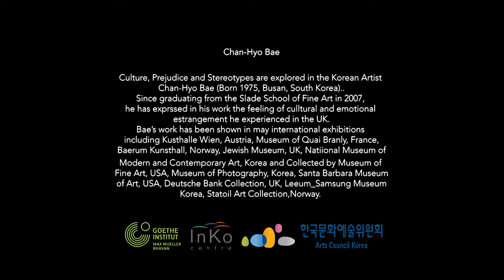# Chan Hyo Bae # The Alter Project # InKo Centre # Chennai Photo Biennale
The Alter Project
b y C h a n - H y o B a e
The Witch Hunting Project, a former project by London-based, Korean artist Chan-Hyo Bae, was derived from the discomfort faced by the
artist in being defined by Western society’s preconceptions of what constitutes ‘East Asianess’. It is the artist’s belief that the normative
framework of Western society’s fantasy of East Asians in general, operates through perceived reaffirmations of their prejudices and beliefs.
The artist’s experiences have led him to question where the fine boundaries are between ‘cultural prejudices’ and ‘cultural fantasy’. The
project started with the artist reflecting on his own position as an East Asian living in England. Unlike The Witch Hunting Project, in which
the artist reflects upon his immigrant experience in England, The Alter Project is about what the artist felt during his short residency in
Chennai, India and how it has affected him. Differing cultural backgrounds of people often determine how one perceives things and the
resultant reaction to certain phenomena. This is referred to as ‘cultural relativism’ and serves as the viewpoint for these works. These
works also echo the artist’s initial questions about beliefs and prejudices in The Witch Hunting Project. The artist is of the opinion that no
matter what people’s preconceptions may be, they should learn to acknowledge and respect each other’s beliefs. Through the project,
the artist asks how the diversity of cultures, languages, races and religions may be respected and accepted in this era of globalisation. In an
era of diversity, absolute faith must not result in any form of violence. The Ganesha Temple, integral to The Alter Project, could be perceived
as a reflection on absolute faith. With this work the artist asks how different cultural contexts affect whether absolute faith is received with
fear or amusement and reflects on how one person’s faith could be just a myth or superstition for another. What the artist invites us to
ponder upon is how we define the boundaries that separate religion, mythology and superstition.
The Alter Project, with its integral Ganesha Temple, is different from previous works in that it is the first time that the artist incorporates
installation alongside photography. It combines belief symbols of India and Korea. Ganesha, the elephant-headed God, is one of the most
well-known deities in the Hindu pantheon. As a deity heralding new beginnings, success and wisdom, Ganesha is worshipped religiously
and secularly by many people. Through the worship of this deity, people believe that they can protect themselves from adversity and enjoy
success and wealth. The ‘talisman’ in Korean culture is believed to grant a better life for the person who owns one, with the belief that all
things will work out favourably for the owner. For the talisman to work, it is believed that it must remain sealed.The Korean practice of
keeping and cherishing the talisman, shares many similarities with how idols are worshipped in India. When the artist opened his talisman
for this work, he expressed that at first the “feeling was unpleasant, like commiting a misdeed”. For some, it may just look like a piece of
paper with hieroglyphs, but it had a great deal of personal significance for the artist. The work reflects the desire to combine what the artist
considers important in his culture with the Ganesha idol of India. It begins conceptually with the desire to break free of being defined by
one’s own beliefs and to accept that alternative belief systems may co-exist alongside. The idol is placed in a triangular-shaped pyramid
and it is actively moved by a chain next to it. Furthermore, the artist has made a stamp by combining the Ganesha idol and the talisman
symbol. The stamp is used to refer to a long-lasting historical artefact that would be interpreted differently according to changing eras and
cultures. With the installation and the intertwining of symbols, the artist aims to make an altar that combines the beliefs of other cultures.
This altar is expressed as a place where the artist can realise the ultimate goal of an ideal religion that has no exclusive superiority, a
morality that does not violate anyone and provides for a fulfilling life.
In The Alter Project, each artwork becomes a religious altar, reaffirming belief systems but also altering preconceptions, reversing
stereotypes and re-calibrating perceptions. The whole exhibition space symbolises a space for reflection and introspection. Identity is
formed by identifying similar beliefs and acknowledging and accepting each other’s differences. However, different cultures, languages,
races and religions divide people into ‘us’ and ‘them’, resulting in a discontinuation of identity. The artist asks the audience to reflect upon
what divides us and them and how these different spaces must ideally, peacefully co-exist.